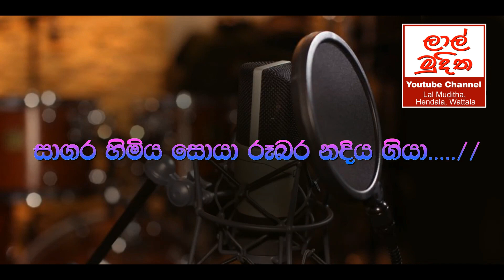Sagara Himiya Soya සාගර හිමිය සොයා Karaoke Song Without Voice